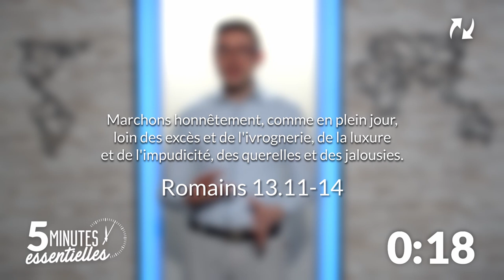Qu'est-ce que la sanctification ? - Benjamin Lamotte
La sanctification c'est revêtir Jésus, elle est primordiale pour nous comme l'indique Hébreux 12.14.  Dans Philippiens 2.3, la conversion nous transforme et dans Jean 17.16 il est écrit que nous ne sommes pas de ce monde. Méditons ensemble la Parole aujourd'hui !

Ceci est un service du TopChrétien pour découvrir les thèmes essentiels de la foi en 5 minutes, TopChrono !